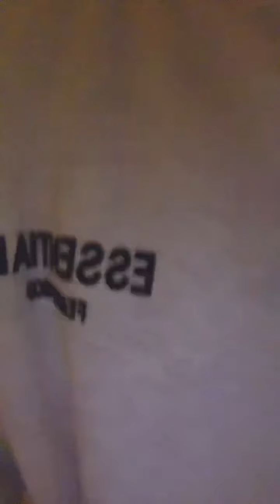リスナーさんと遊ぶ！！ほんとに来るのか！？ ルイージ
えみたろtiktok